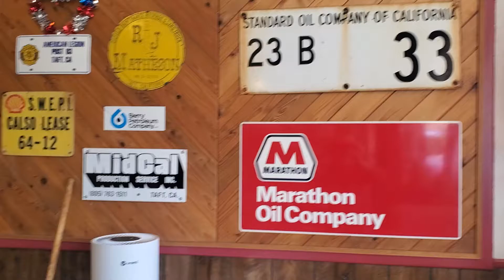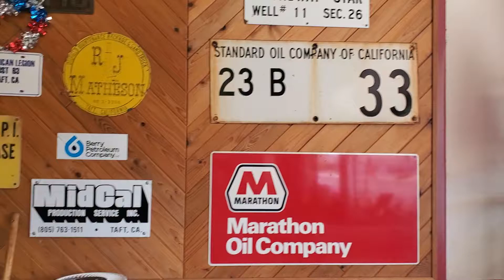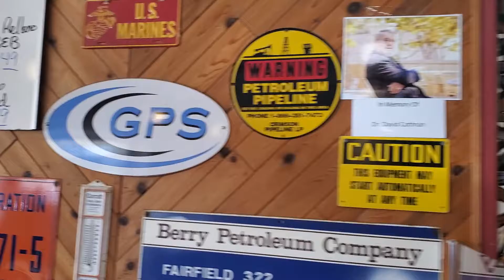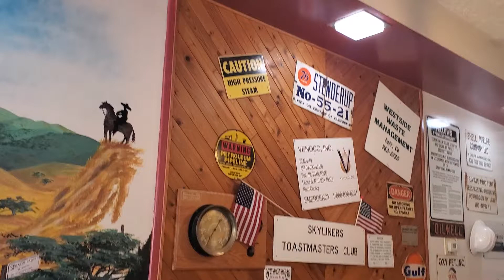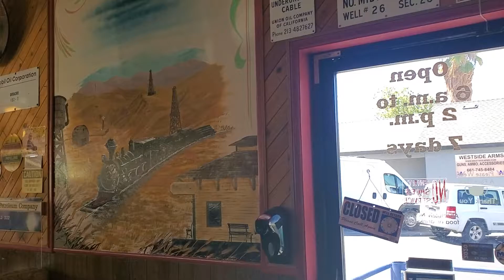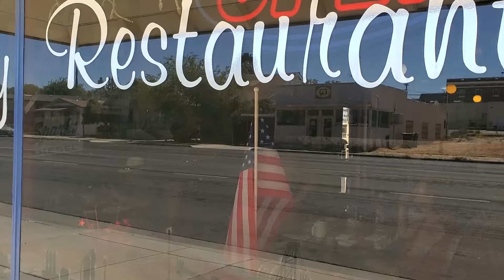Beautiful paintings by Chris Williams in JO'S Family Restaurant, Taft, Kent county, CA